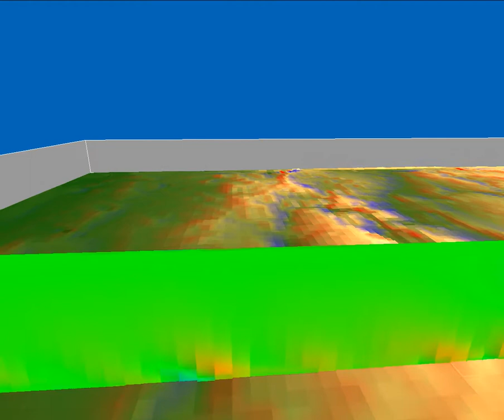first gravity waves above Ore Mountains -short-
some test video
ASAMgpu

const int   sx=128;
const int   sy=128;
const int   sz=48;
const float dx=1200.;
const float dy=1200.;
const float dz=200.;
const int   nsteps=12;
const float dt=2.0/float(nsteps);

calculation time below 10min